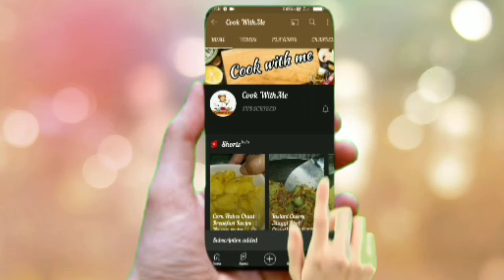बाजार जैसी पापड़ी चाट|| Market Style Papdi Chaat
Hello Friends,
तो आज हम बनाने वाले हैं बाजार जैसी पापड़ी चाट।
अगर आपको ये Recipe अच्छी लगे तो अपने Friends, Family Members और अपने Neighbours को ज्यादा से ज्यादा Share करे और मेरी इस वीडियो को Like कीजिये।

Ingredients-

For Papdi (पापड़ी के लिए)-
- 1 cup Wheat Flour (गेहूं का आटा)
- 1 cup Fine Flour (मैदा)
- 1/2 cup Semolina (सूजी)
- 1 tsp Salt (नमक)
- 1/2 cup Deshi Ghee (घी)

For Green Chutney (हरी चटनी के लिए)-
- 2 small Bunch Coriander Leaves (धनिया)
- 4-5 Green Chilli (हरी मिर्च)
- 1/4 tsp Salt (नमक)
- 1/2 tsp Roasted Cumin Powder (भुने हुए जीरे का पाउडर)
- 1 Lemon Juice (नींबू का रस)
- 1 tbsp Aloo Bhujia Namkeen (आलू भुजिया नमकीन)
- 2 tbsp Curd (दही)

For Tamarind Chutney (इमली की चटनी के लिए)-
- 1/2 cup Tarmarind Pulp (इमली का गूदा)
- 1/2 cup Water (पानी)
- 1 pinch Salt (नमक)
- 2 tbsp Sugar (चीनी)
- 1/2 tsp Red Chilli Powder (लाल मिर्च पाउडर)

For Curd Mixture (दही के मिश्रण के लिए)-
- 1 cup Curd (दही)
- 1/2 cup Water (पानी)
- 1 tbsp Sugar (चीनी)
- 1/2 tsp Salt (नमक)

For Plating (प्लेटिंग के लिए)-
-  2 Medium size Boiled Chopped Potatoes (उबले हुए आलू)
- 2 pinch Red Chilli Powder (लाल मिर्ची पाउडर)
- 1 pinch Salt (नमक)
- 1/2 tsp Chaat Masala (चाट मसाला)
- 1/2 tsp Roasted Cumin Powder (भुने हुए जीरे का पाउडर)